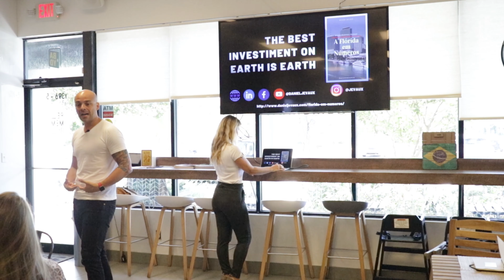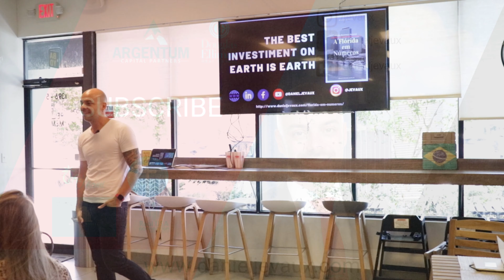RENDA PESSOAL NA FLÓRIDA CRESCEU 5% | VLOG 562 | LIFE IN MIAMI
Nesta palestra no Recomendo em USA, mostro que a renda pessoal da população da Flórida cresceu 5% no ano primeiro trimestre de 2019.

A geração de emprego e a migração de pessoas com alto poder aquisitivo influenciaram na mudança.